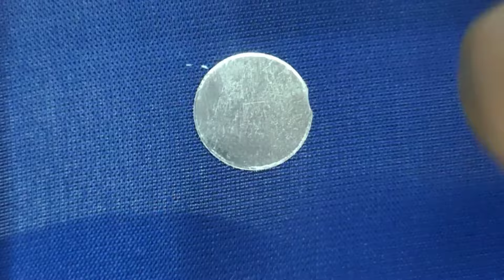Maggam work mirror work long and short design/0 Easy mirror work for beginners// tutorials